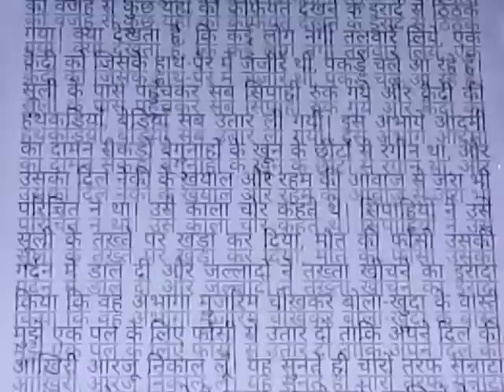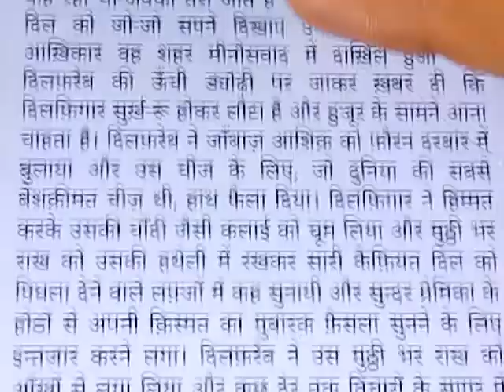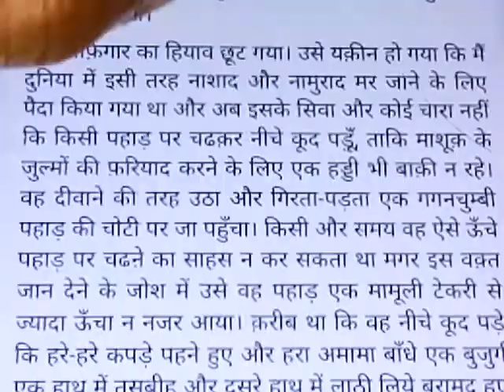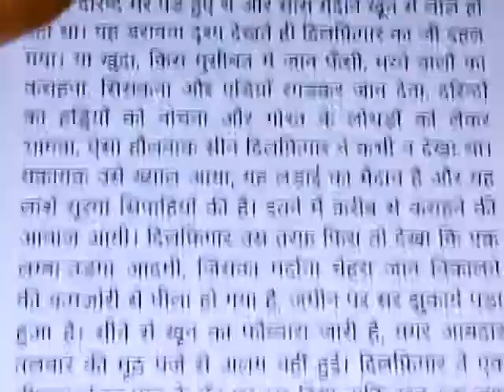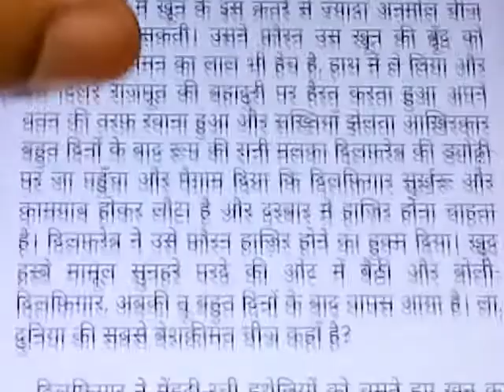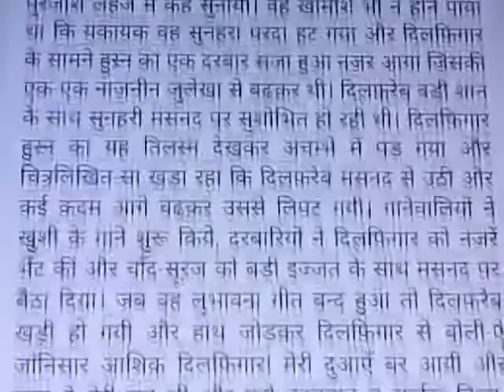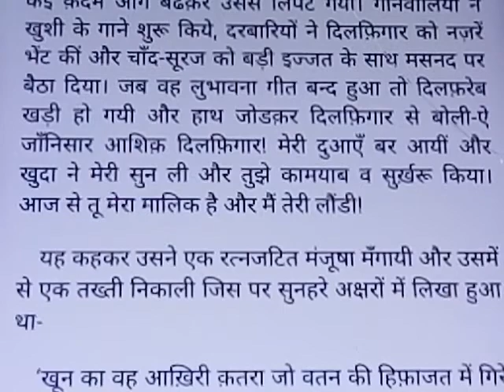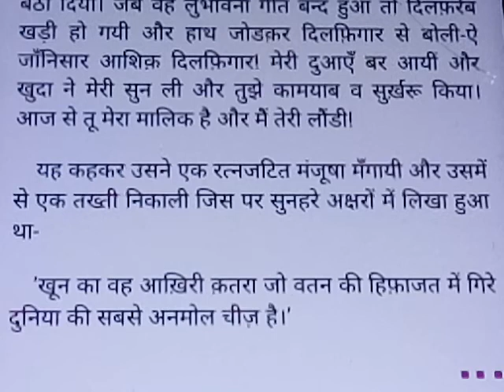में शामिल प्रमुखकहानी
DuniyakaSabseanmolratankhani premchand द्वारा रचित हिंदी साहित्य की प्रसिद्ध कहानी है duniyakaanmolratnkhani नेट जेआरएफ परीक्षा के सिलेबस में शामिल है | khaniduniyakaSabseanmolratan premchand द्वारा सन्1907 में लिखी गई इसका प्रकाशन जमाना पत्रिका में हुआ | ऊर्दू भाषा का प्रयोग है सोजे वतन कहानी संग्रह में संकलित है |सामान्य रूप में यह एक प्रेमकथा के समान लगती है किंतु मूलतः duniyakaanmolratankhanikauddeshy नौजवानों को भारत की स्वतंत्रता के लिए प्रेरित करना है देशभक्त सैनिक का लहू दुनिया का सबसे अनमोल रतन है जिसके आगे संसार भर का वैभव व्यर्थ एवं हीन है